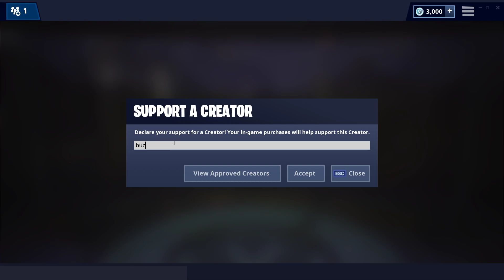ELMIRA & CASTOR SKIN ARE BACK! GARRISON SKIN IN ITEM SHOP! Phone it In & Wiggle Emote! - January 14